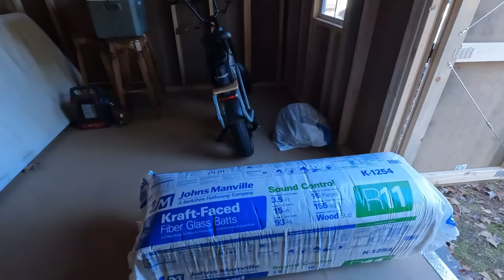Turning A New Portable Building Into A Workshop Ep-2